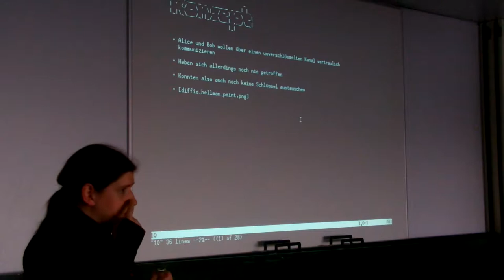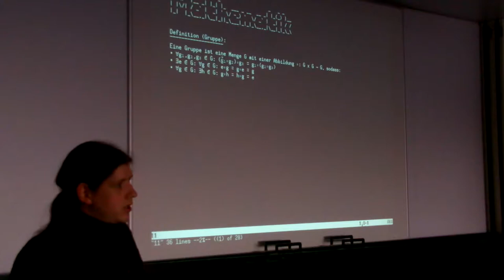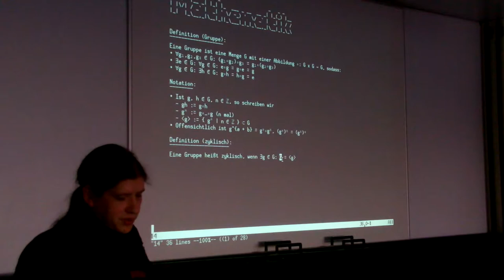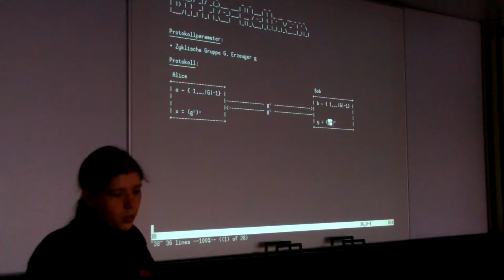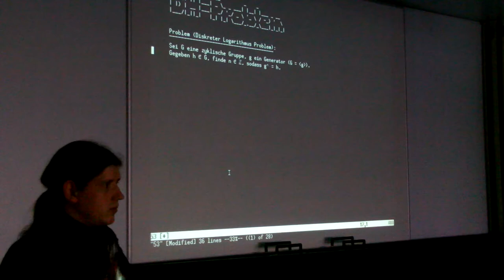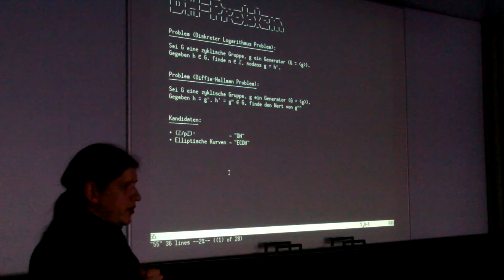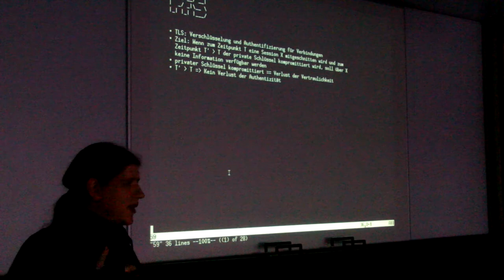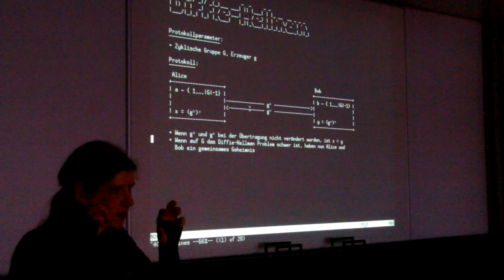[c¼h] Diffie-Hellman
Merovius erzählt etwas über Diffie-Hellman Key Exchange und Perfect Forward Secrecy.